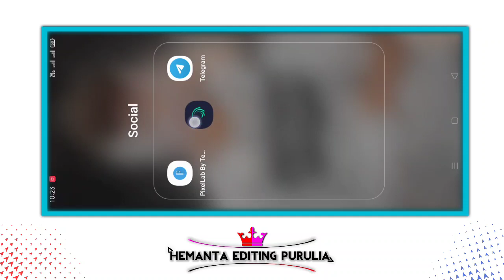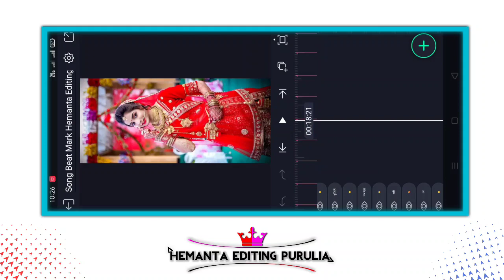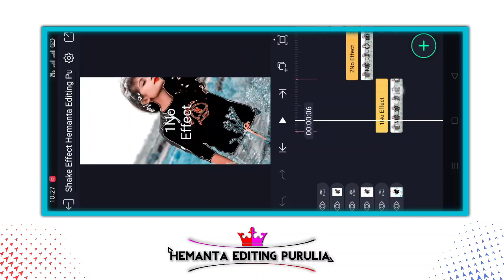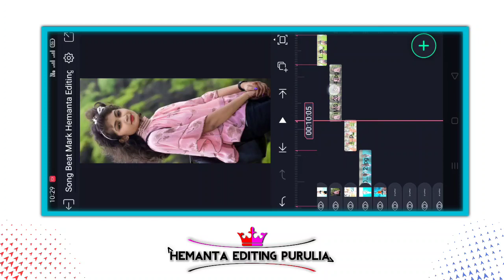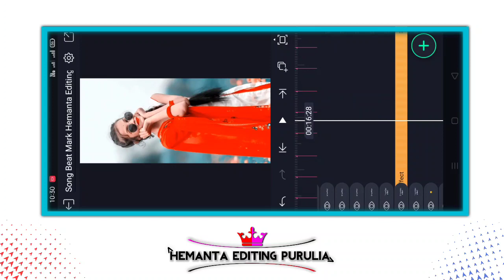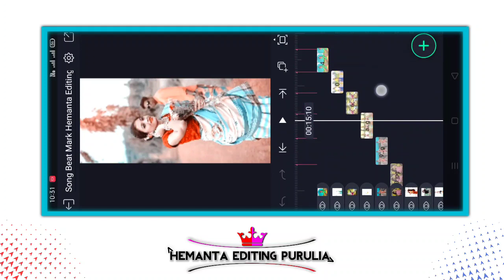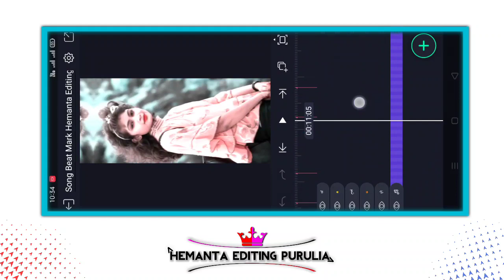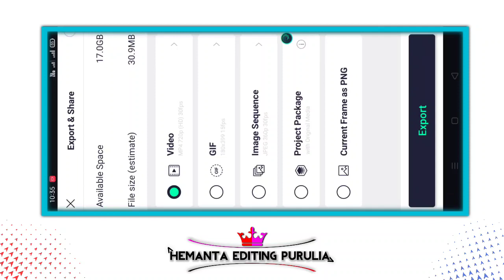Purulia Trending Sad Dialogue Dj Status Video | O Tui Dekhbi Jodi Ai | Purulia Sad Song Status Video